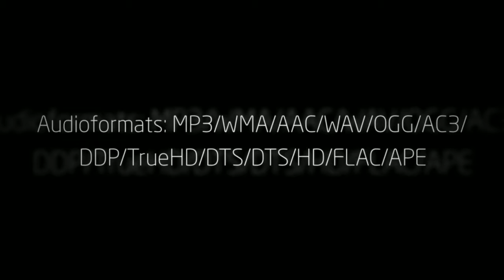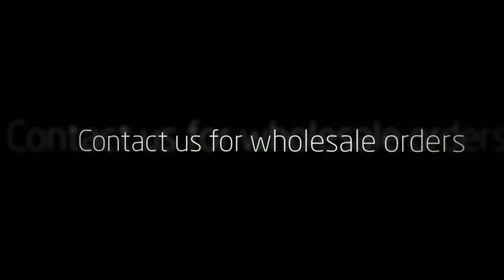Google TV Box -Google TV Box Android 4.0 ARM Cortex A9